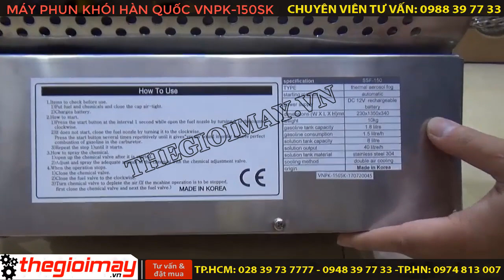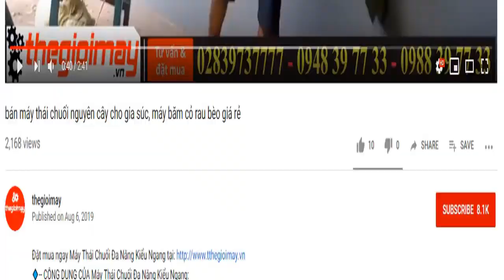Bán máy phun khói khử trùng tại hcm, phun khói diệt sâu tại sài gòn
- Kích thước (dài x rộng x cao): 230x1350x340 (mm)
- Nguồn điện: Bình ắc quy 5ah/12V
- Nhiên liệu sử dụng: Xăng A95
- Dung tích bình thuốc: 15L
- Dung tích bình nhiên liệu: 1.8L
- Trọng lượng của toàn bộ máy: 11kg
- Chất liệu bình chứa dung dịch: Bằng Inox 304
- Xuất xứ: Hàn Quốc